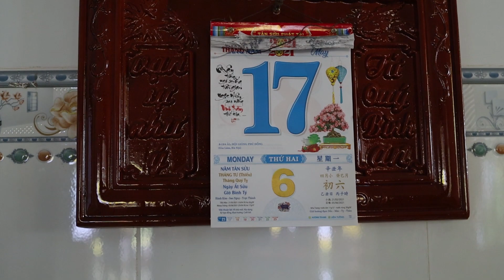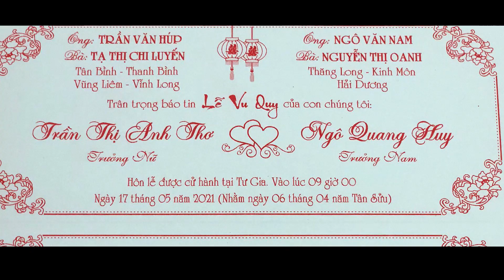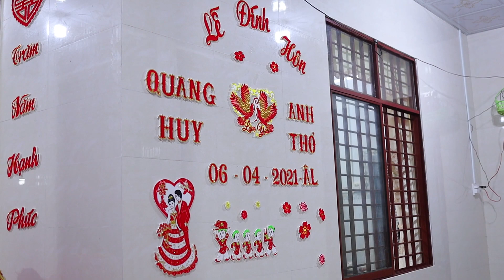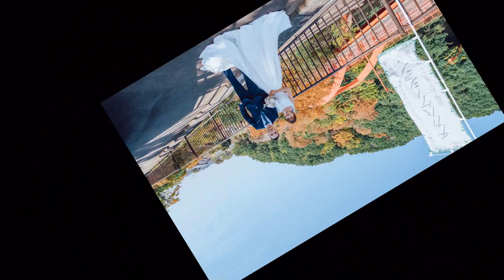Vu Quy Anh Thơ & Quang Huy 17/05/2021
Quay Phim : Thy Trần